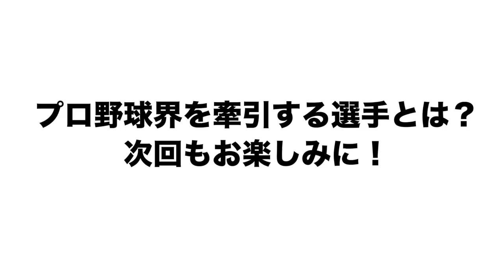【ドラフト１位コンビを分析！】ロッテ藤原VS中日根尾を比較してみた。